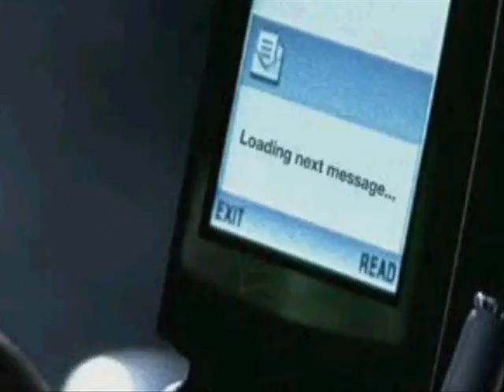BROOKE NEVIN - Maneather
Brooke Nevin